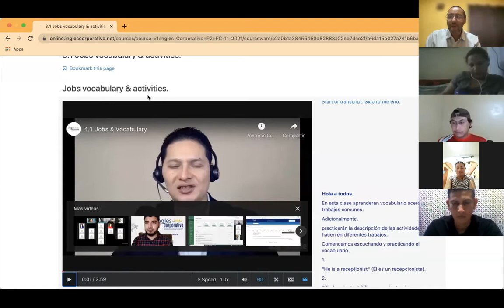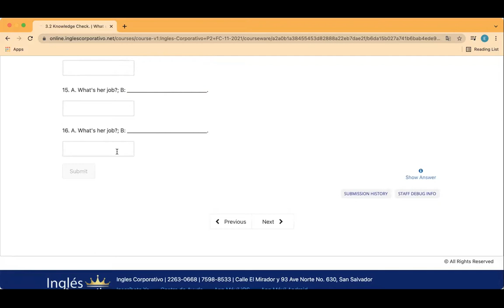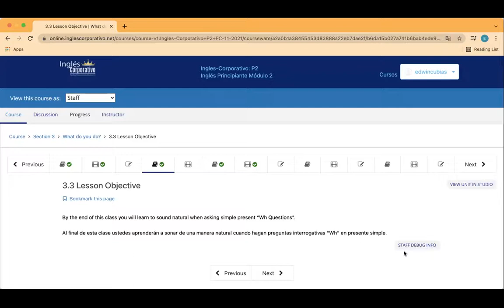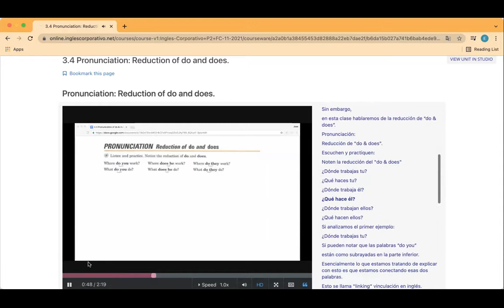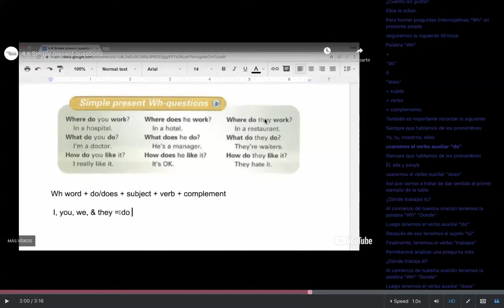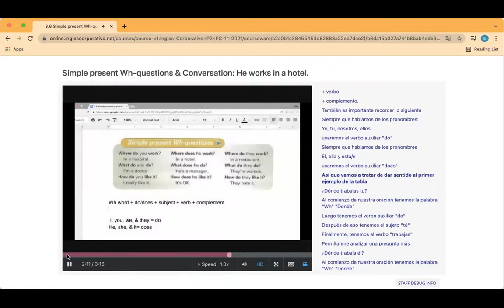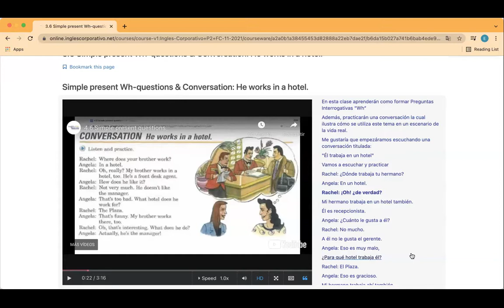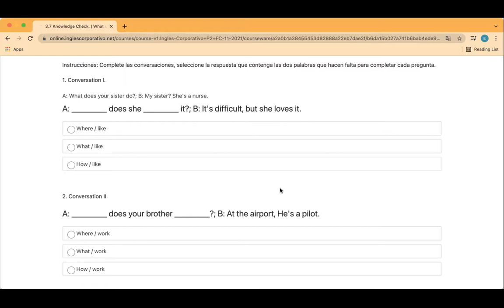Ingles Corporativo- Day 5 Jobs